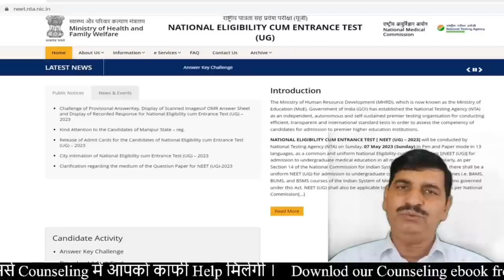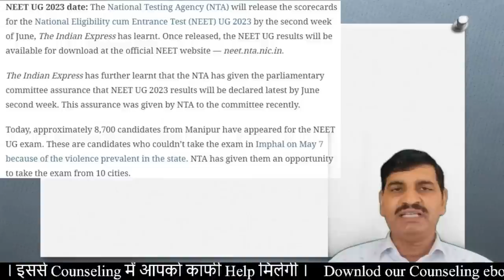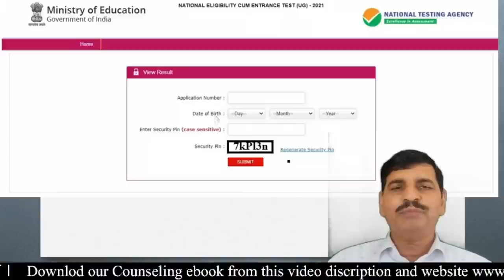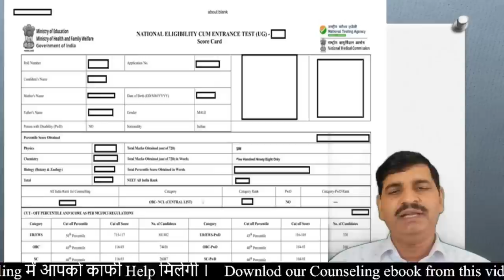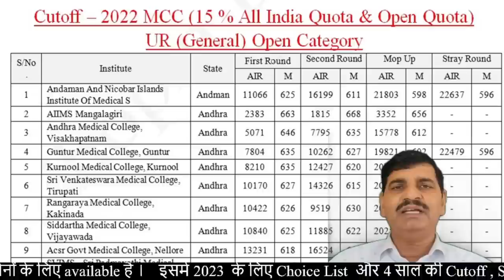NEET 2023 result officially update by NTA !! NTA ने बताया Result कब आयेगा ? How to check?